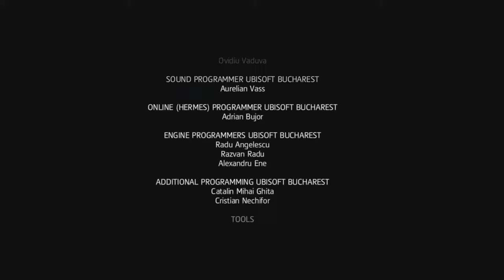games/play/ Assassin's Creed 4 : Black Flag-8النهاية